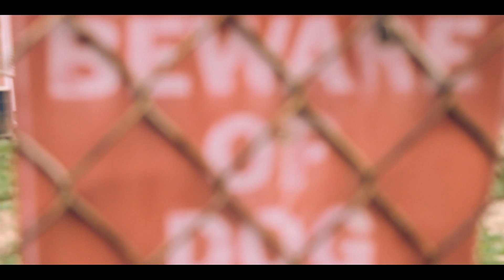BMTV/BMAGIC:MIC CHECC OFFICIAL VIDEO/DIR.BMAGIC)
ALBUM: THE REAL ST.LOUIS ALBUM
DIR.BMAGIC
GFX BY:FIST FULL'A FEDI PRODUCTIONS @Est.Wood_77

2Pac
 50 Cent
 2 Chainz
 Above the Law
 Andre Nickatina
 Ant Banks
 B.G. Knocc Out
 Bad Azz
 Big Mike
 Big Pun
 Bloods & Crips
 Bone Thugs-n-Harmony[1][2][3]
 Brotha Lynch Hung
 Brownside
 C-Bo
 C-Murder
 Capone-N-Noreaga
 Celly Cel
 Chief Keef
 CJ Mac
 Children of the Corn (group)
 Compton's Most Wanted (MC Eiht, MC Chill, and Ant Capone)[4][5]
 Coolio
 Cormega
 The Criminalz
 Crooked I
 Da Lench Mob
 DMX[6]
 The D.O.C.
 Tha Dogg Pound (Kurupt, Daz Dillinger)
 Dr. Dre
 Dresta
 Eazy E
 Fat Joe (early)
 Freddie Gibbs
 Game[7][8]
 Geto Boys[9][10]
 Ghostface Killah
 G-unit
 Gucci Mane
 Group Home
 Homicide
 Ice Cube
 Ice-T
 Jay Rock
 Jayo Felony
 Juicy J
 Just-Ice
 Keith Murray
 King Tee
 Kurupt
 Lecrae[11][12]
 Litefoot
 Lloyd Banks
 Luniz
 Lil Reese
 Mack 10
 Master P
 MC Breed
 MC Eiht
 MC Ren
 Mobb Deep[13][14][15]
 M.O.P[16][17]
 Mr. Capone-E
 Meek Mill
 N.W.A (Eazy-E, Ice Cube, Dr. Dre,[18][19] MC Ren and DJ Yella)
 Onyx[20]
 Project Pat
 Psycho Realm
 Public Enemy
 Raekwon
 The Regime
 Scarface[21]
 Schoolly D
 Schoolboy Q
 Silkk the Shocker
 Snoop Dogg[22][23]
 Soulja Slim
 South Central Cartel
 Spice 1
 Tony Yayo
 Three 6 Mafia
 T.I.
 Thug Lordz
 Waka Flocka Flame
 Warren G
 WC
 Westside Connection (Ice Cube, Mack 10, WC)
 Wu Tang Clan
 Xzibit
 Yo Gotti
 Young Buck
 Young Jeezy
KILL HOMICIDE,GANGBANG SHOOTOUT WESTSIDE NORTHSIDE .ST.LOUIS